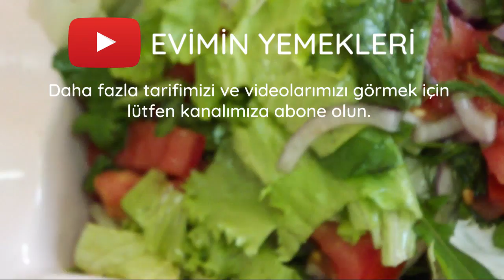Yeşil Salata Nasıl Yapılır - En Güzel Salata Tarifleri - Salata Tarifleri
Evimin Yemekleri - Birbirinden güzel yemek, içecek, tatlı tarifleri bu kanalda. Sağlıklı doğal malzemelerle hazırlanmış kolay ve pratik yemek tarifleri.